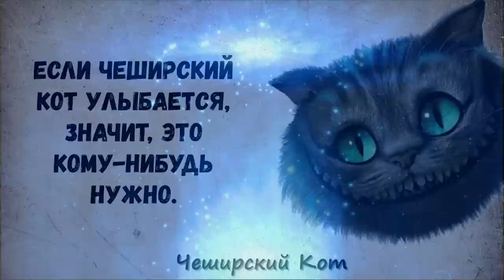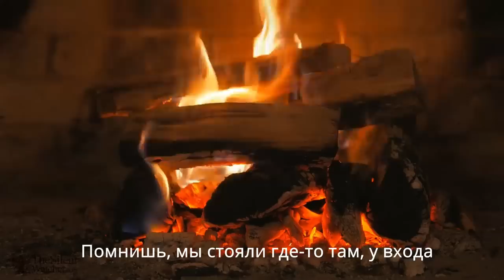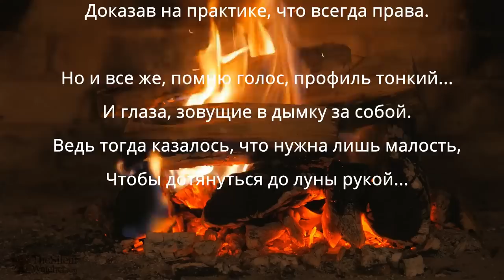Манекены на войне. Зима на носу, в закромах только голодные тараканы, а у власти голодные крысы.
Состояние армии США или как размножают мои выводы. Манекены и тени или послания фильма рабби Райкина в будущее.  Улыбки и цитаты из Алисы. Попробуйте думать и перестаньте бояться. Новый мир еще не пришел, а старый мир уже сдох. Любой верующий добровольно вверяет себя Сатане и отвергает душу свою.

Мы живем в Аду и ждем Апокалипсис, который начался очень и очень давно.
Хомякам напоминаем, что с  Палачом договориться не возможно.

И на главной странице есть иконка.
Можно оказать помощь и тут: а те, кто хочет и может потратить немного времени - пройдите по ссылке на мою страничку на tipeee
и посмотрите музыкальный клип справа путем нажатия на картинку. Справа есть окошко с руками гитариста, нажмите и слушайте. Все клипы отличного качества.
Друзья, не надо писать мне письма через пэйпал и другие системы, пишите на почту.
Выражаю признательность и благо Дарю следующим зрителям из разных уголков мира: Shota Sharangia ( Шота из Грузии настоящий немногословный  друг!)
(часто помогают)
Nester Pokil, andreysmyk1597, Andrey Krivets, Elena Shura ,Аксана, Александра Боголюбова
(Новые помощники)